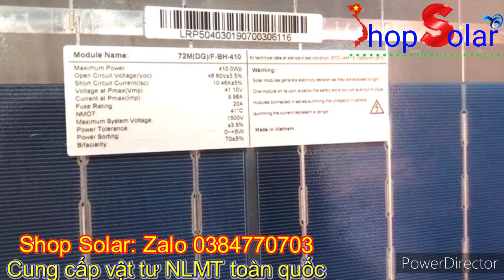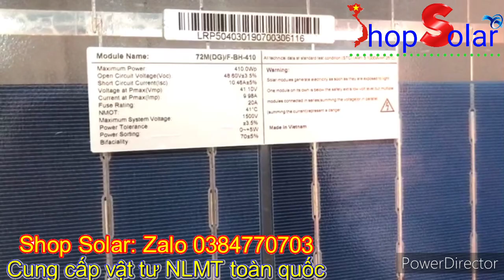🇻🇳 Pin Tồn Kho 🇻🇳 Thương Hiệu Longi, Công Suất 410w, Loại 2 Mặt Kính - Shop Solar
🇻🇳 Shop Solar giới thiệu đến mọi người pin năng lượng mặt trời có thương hiệu Longi với công suất 410w cho ra hiệu suất rất cao, phân loại pin 2 mặt kính half cell do công ty tồn kho để giá hạt rẻ
🇻🇳 Pin năng lượng mặt trời đang rất nhiều loại khác nhau như pin ja, chint, canadia, solar fancy, dehui...trong đó có pin longi một trong những thương hiệu khá nổi tiếng trong vật tư điện mặt trời
🇻🇳 Shop solar với nhà cung cấp vật tư điện mặt trời có có rất nhiều loại pin công suất khác nhau như 100w, 150w, 200w, 275w, 330w, 345w, 360w, 385w, 395w, 410w, 415w, 450w...mọi người mua hàng hoặc cần tư vấn liên hệ 👉 zalo 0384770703